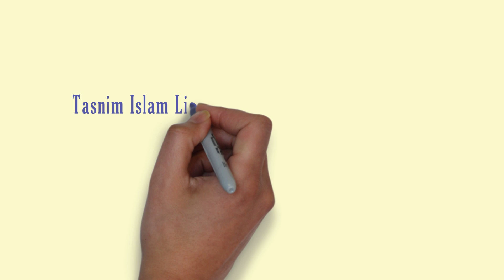প্রেমিকা লিসাকে বিয়ে করলেন উইকেটরক্ষক ব্যাটসম্যান সোহান | Nurul hasan sohan - Lisa got married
প্রেমিকা লিসাকে বিয়ে করলেন উইকেটরক্ষক ব্যাটসম্যান সোহান | Nurul hasan sohan and tasnim islam lisa got married.
After the likes of Tamim Iqbal, Shakib Al Hasan, Mushfiqur Rahim tied the knot in recent years, it was the turn of Sohan. Lisa was Sohan’s long time girlfriend

Nurul Hasan Sohan and Tasnim Islam Lisa got engaged earlier this year while Sohan was preparing himself for the then upcoming ICC Champions Trophy 2017. It was a private ceremony attended by close friends and relatives.

বিয়ের পিঁড়িতে বসলেন জাতীয় দলের উইকেটরক্ষক ব্যাটসম্যান নুরুল হাসান সোহান। দীর্ঘদিনের প্রেমিকা তাসনিম ইসলাম লিসার সাথে অবশেষে জীবনের দ্বিতীয় ইনিংস শুরু করলেন ২৩ বছর বয়সী এই ক্রিকেটার।

৩০ জুন, শুক্রবার খুলনা শহরের একটি নামকরা ক্লাবে অনুষ্ঠিত হয় সোহান-লিসার বিয়ে। পরিবারের সম্মতিতে দুজনের বাগদান করা হয়েছিল বেশ আগেই, চ্যাম্পিয়ন্স ট্রফিতে যাওয়ার সপ্তাহখানেক পূর্বে। তখনই বিয়ের দিন-তারিখ ঠিক করা হয়।
বিয়ে করলেন উইকেটরক্ষক ব্যাটসম্যান সোহান,
সোহান-লিসার বিয়ে,
উইকেটরক্ষক ব্যাটসম্যান নুরুল হাসান সোহানের বিয়ে,
নুরুল হাসান সোহান তাসনিম ইসলাম লিসা,
ক্রিকেটার সোহানের জমকালো বিয়ে,
বিয়ে করলেন সোহান,
বিয়ের বাঁধনে ক্রিকেটার সোহান,
Sohan ties the knot with Tasnim Islam Lisa,
nurul hasan sohan and tasnim islam lisa got married,
nurul hasan sohan got married,
wicket-keeper batsman Nurul Hasan Sohan got married,
দ্বিতীয় ইনিংস শুরু করলেন নুরুল হাসান সোহান,
প্রেমিকা তাসনিম ইসলাম লিসাকে বিয়ে করলেন সোহান,
প্রেম করে বিয়ে করলেন সোহান,
nurul hasan sohan and tasnim islam lisa got engaged,